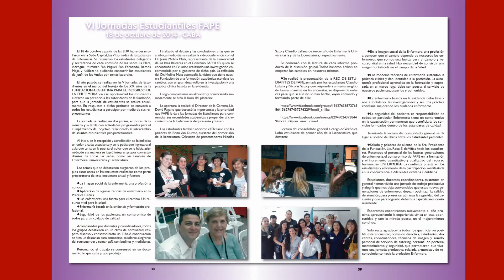Encuentro Estudiantil FAPE 2015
Encuentro Estudiantil FAPE 2015 - Centro Universitario San Fernando. 3 de octubre de 2015 de 10 a 18 horas.